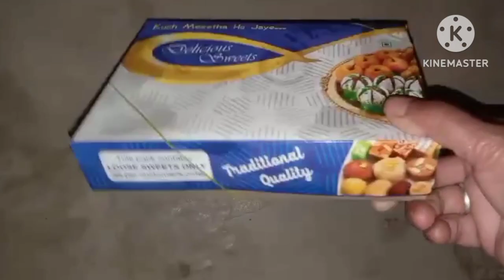Happy New year 2024 🎉🎉ନୁଆଁ ବର୍ଷ ର ବହୁତ୍ ସାରା ଶୁଭକାମନା ଓ ଶୁବେଚ୍ଛା ll ନୁଆଁ ବର୍ଷ ଆମେ କେନ୍ତା କରି ମନାଲୁ💃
Happy New year 2024 🎉🎉💃ନୁଆଁ ବର୍ଷ ଆମେ କେନ୍ତା କରି ମନାଲୁ

New year
new year picnic